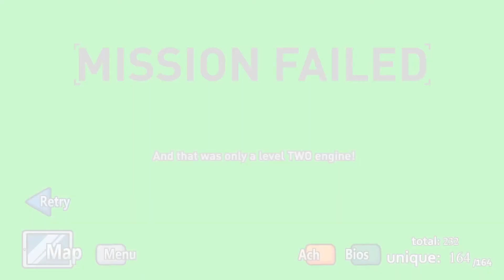HenryStickMan Henry use a wrench!